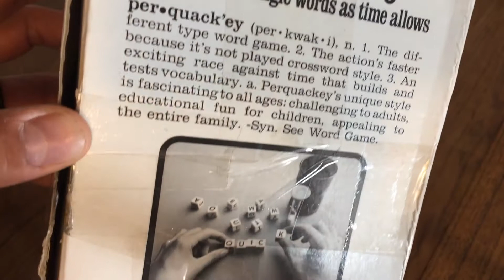October 18, 2018